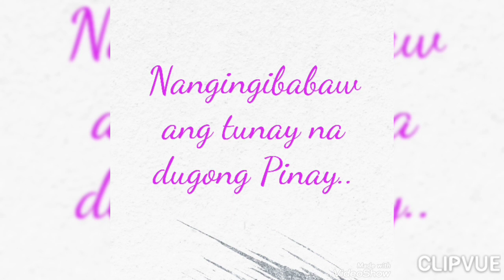MAYMAY ENTRATA at ANGEL.LOCSIN, Mga BABAENG TUNAY na ISANG GANDANG PINAY..